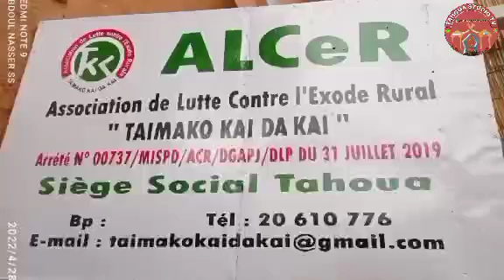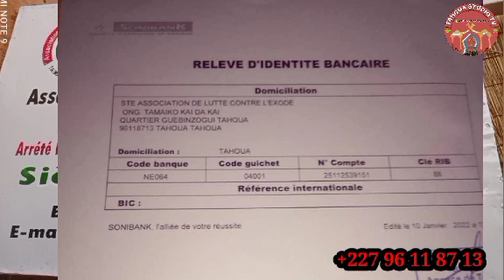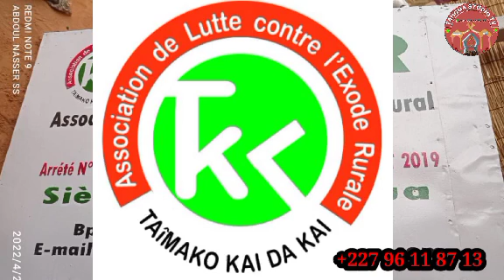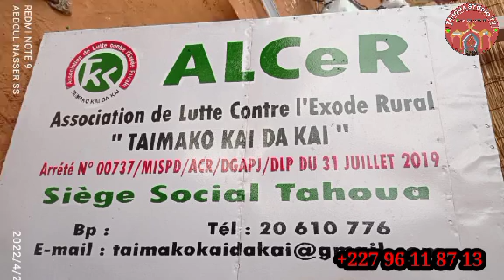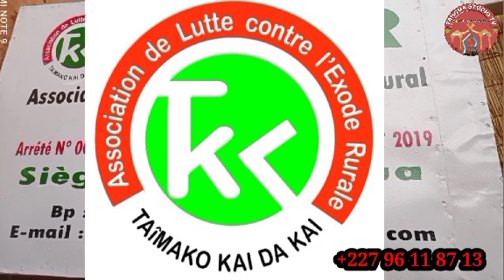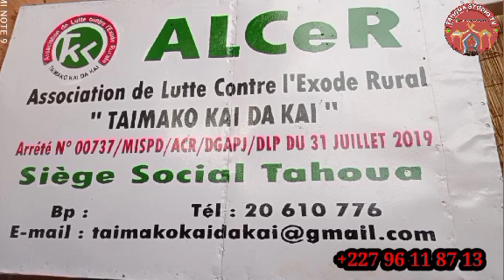Tatauna wonmu da sugaban goungiyar taumakon kaikai n'a jamhuriyar niger